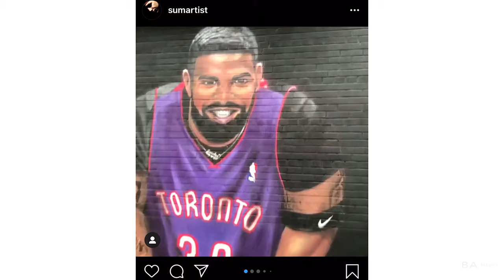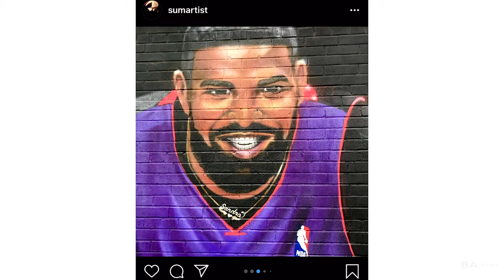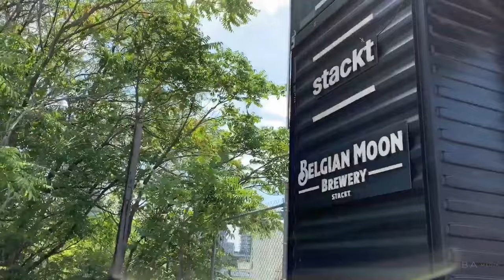Through The Creative Eye: Sumartist Talks About His Drake Mural & Toronto Art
Sumartist is a Toronto-based Street Artist.  In this segment of 'Through The Creative Eye', Sumartist discusses his iconic and viral Drake Mural, as well as touching on what it means to be an artist in Toronto.